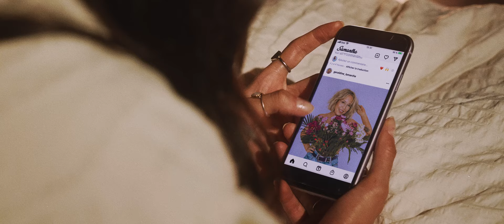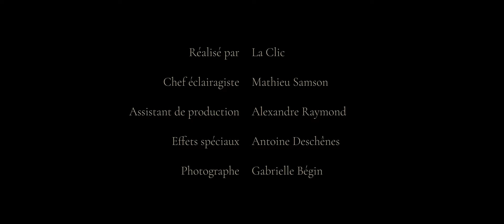Samantha Neves- Oser (vidéoclip officiel)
Paroles: Frédérick Baron
Réalisation: Étienne Chagnon
Oblik Records/ Productions FKB/ Productions Samantha Neves

Vidéoclip:

Réalisation: La clic
Scénario: Samantha Neves / La clic
Éclairage: Alex Vaive,  Mathieu Samson, Production Néon, Alexandre Raymond
Effet spéciaux:  Antoine Deschesne
Maquillage: Jean-francois CD
Coiffure: Sophie Gauvreau/ So-haut
Stylisme: Mr. Haque, Samantha Neves

Paroles:

Une noirceur
Me retient d’aller vers la lueur
Une ennemie invisible
Qui me fait perdre l’équilibre
Et je fais semblant, je donne l’image que l’on attend
Mon cœur est tremblant, mais mon visage est souriant

Il me faut briser cette paroie de verre
Ne plus m’épuiser dans ces faux univers
Où les étoiles brillent à l’envers(Où) je me perds

Dis-moi qu’on peut tomber
La vie vaut le danger
Viens m’enlever ces peurs
Qui pleurent à l’intérieur
Dis-moi que je peux oser
Même s’il faut se tromper
Viens m’enlever mes peurs

Derrière mes ombres
Je sens qu’il y a un autre monde
Qui a besoin de lumière
Qui ne veut plus encore se taire
Ne plus faire semblant, donner l’image que je ressens
Le cœur combattant, faire le voyage tout autrement

J’aimerais briser cette paroie de verre

Si je peux tomber
Si la vie vaut le danger

Plus de noirceur
J’ai enfin trouvé mes couleurs...